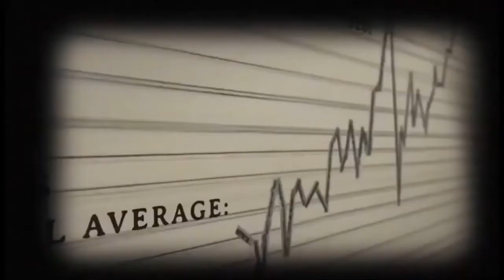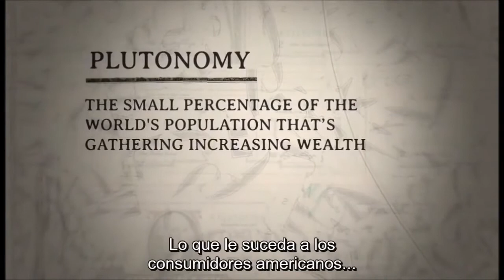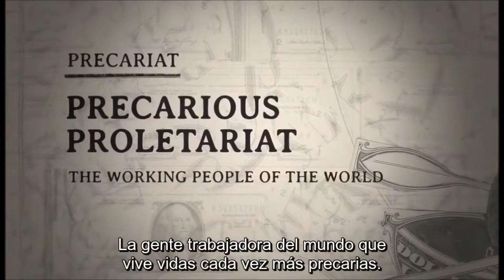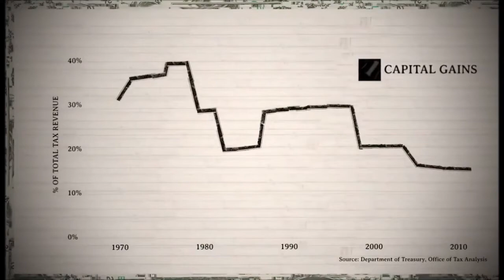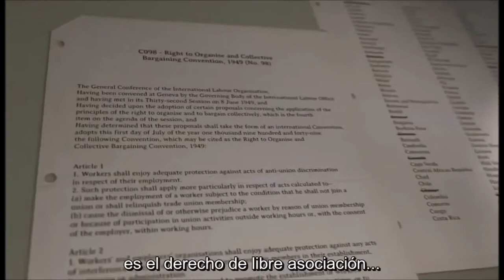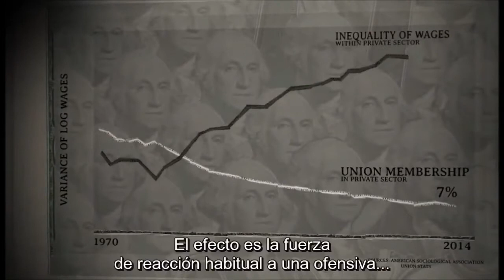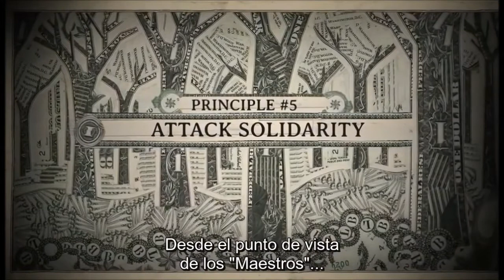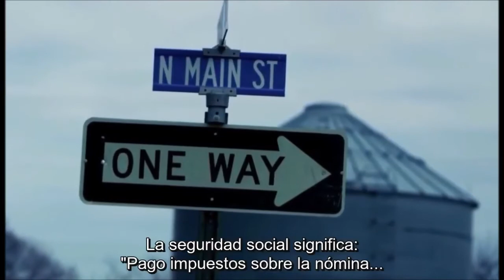REQUIEM POR EL SUEÑO AMERICANO (NOAM CHOMSKY). 2015